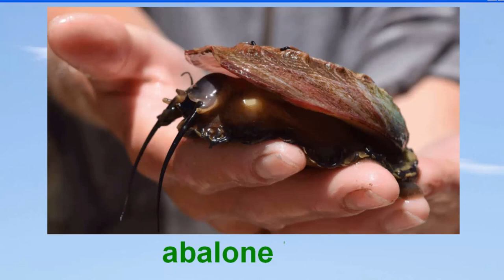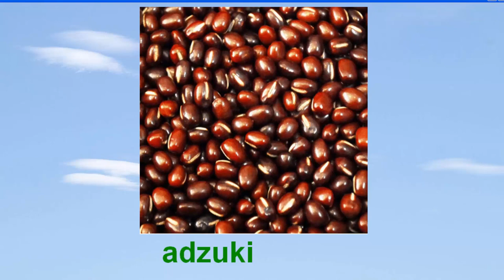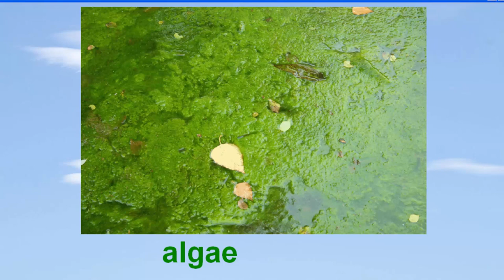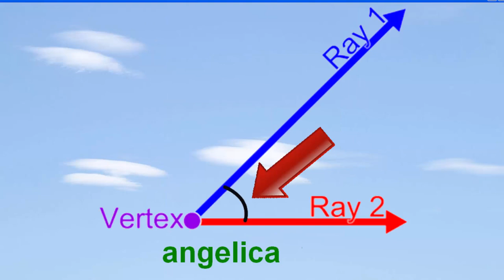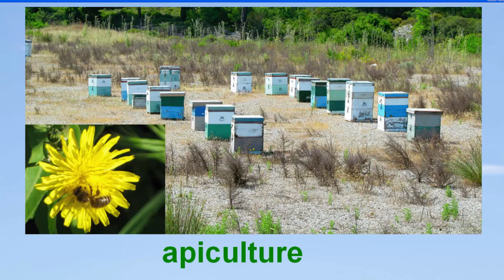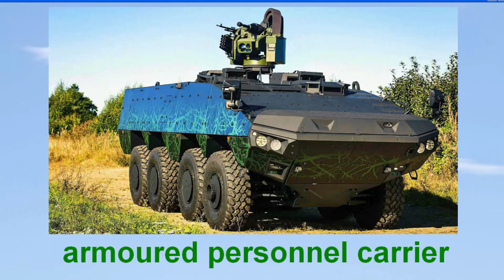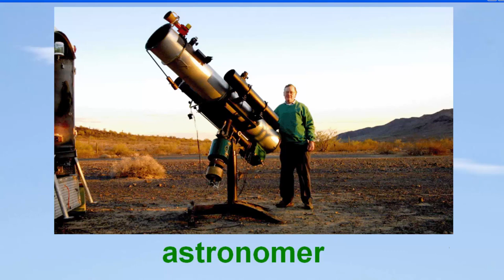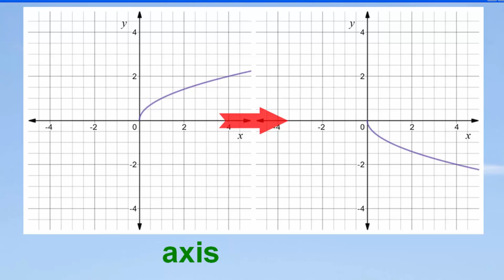English Picture Dictionary Objects starting with A